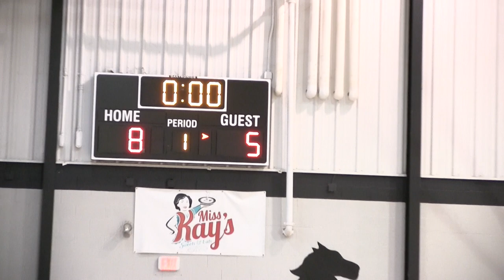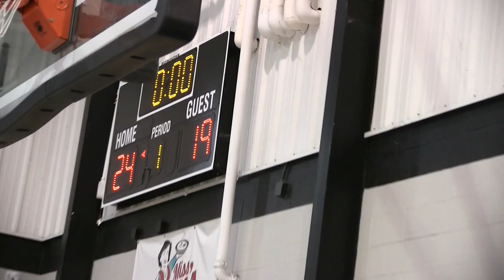Darren Ford 2023 Highlights: East Ouachita vs Riser 8th Grade